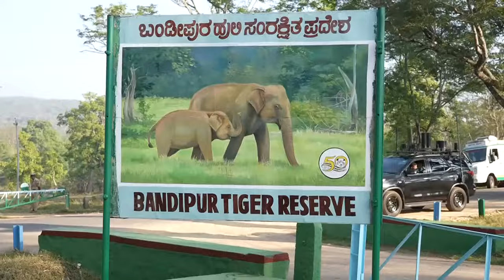PMs visit to Bandipur Mudumalai reserves Elephant feeding Wildlife#हाथी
PM’s visit to Bandipur & Mudumalai reserves | Elephant feeding, Wildlife spotting, Safari & more!
Educational and interesting. Share the knowledge!